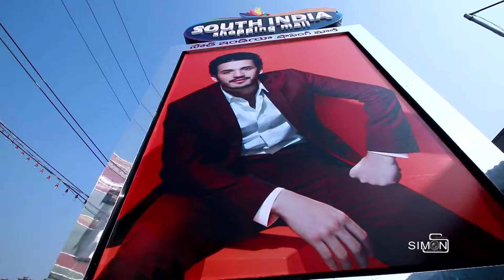SOUTH INDIA SHOPPING MALL ATTAPUR